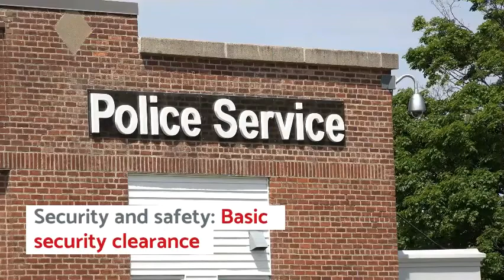Job Opening in Canada: Automotive Body Mechanics